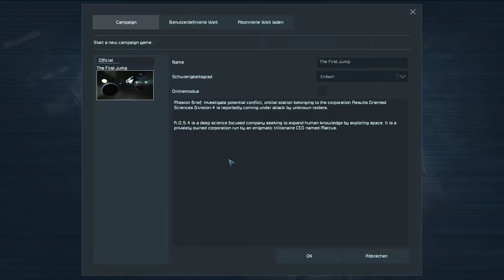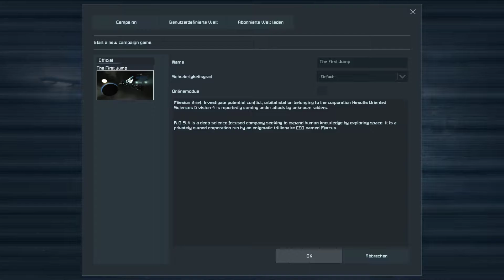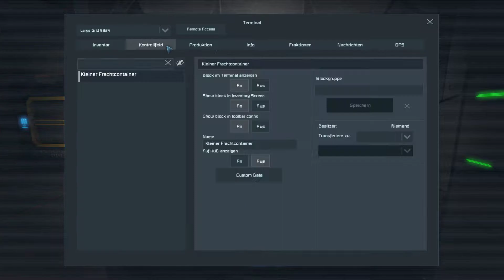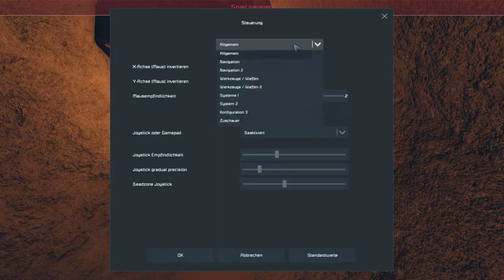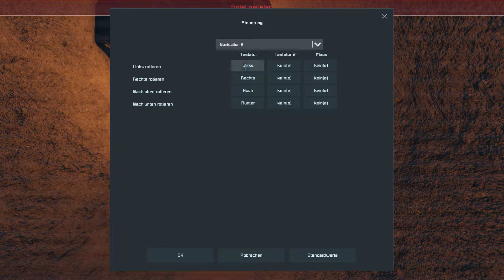#1 S2 - Die Kampagne - Let's Play Space Engineers [1080p60][Deutsch]